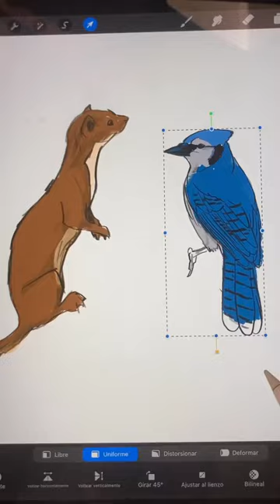😱Bluetoat jay😱 Stoat🦦 X Blue jay🐦 Mixture😜 Drawing😘 Digital 🥰Drawing💖 art